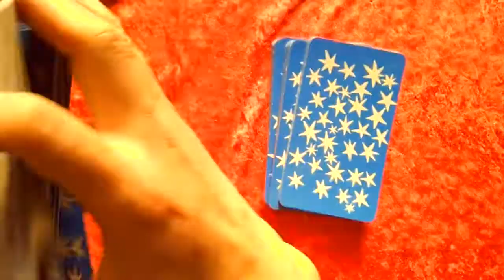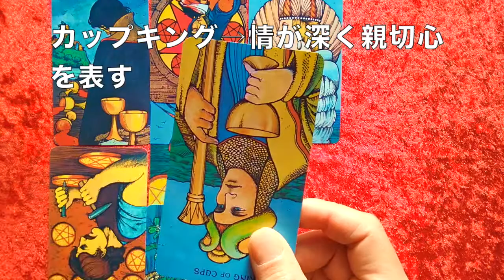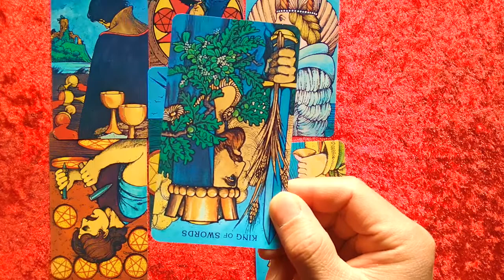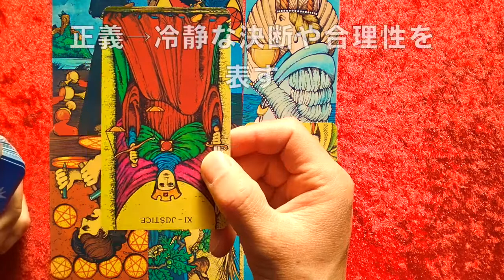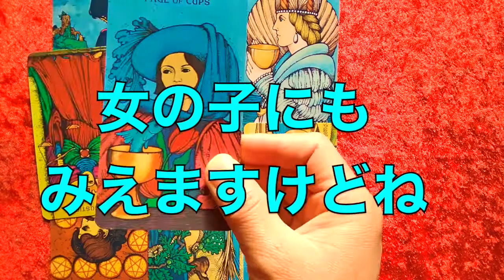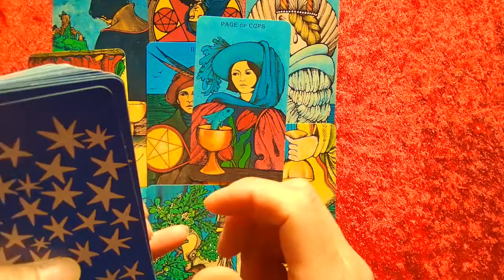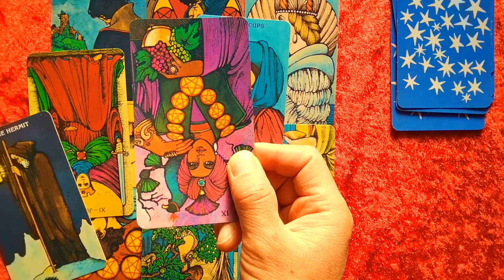【NHK大河ドラマ、今年はどうなる？】「鎌倉殿の13人」平均視聴率は20％越えるか【タロット占い】斬新な秘策をカードからいただきました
【本当に余計なお世話シリーズno.29】

NHK大河ドラマ「鎌倉殿の13人」
平均視聴率は20％越えるか
について占いました。

主演は小栗旬さん
脚本は稀代のヒットメーカー
三谷幸喜さん
鎌倉幕府2代目執権：北条義時の人生が描かれているドラマです。

初心者の方向けにタロットカードの意味も
実況としてご紹介しております。

鑑定の結果
斬新な演出のメッセージがありました
実現したら見てみたいな〜
ただ、あくまでもカードから受けたメッセージ
ということをお忘れなく

めくり太郎は
『好きな仕事への悩み』をテーマに占い鑑定をしています

今回の場合は
仕事の未来の行方についてでしょうか
仕事の将来性はどうなっているのか

なぜ仕事運にこだわるかというと
楽しい仕事をしていると人生楽しくなるから

1人でも多くの方が楽しい毎日を過ごせるように
お仕事運占いをしています

バリバリ仕事をしてきたけど
ふっとこのままでいいのかなんて考えたことありませんか。
ぜひあなたに合った仕事に出会って楽しい人生を過ごしましょう。
自分が楽しいと思ったことだけを仕事にしてきた
私、めくり太郎が鑑定させていただきます。

鑑定ご依頼お待ちしております。

【タロットTシャツ販売中】
大アルカナ・愚者のTシャツを作りましたー
私自身が描いてみました

（関連動画）

【本当に余計なお世話シリーズ】

【羽生結弦選手のライバルは？！】金メダルに近いのはネイサン・チェン選手か宇野昌磨選手か

【予想】2022年の日本はどうなるか【タロット占い】芸能・コロナ・社会の分野から鑑定【2022年ラッキーアイテムもご紹介】

【注目！】羽生結弦さんはオリンピック三連覇できるか【タロット占い】鑑定後、個人の問題と国の問題が出てきました

【迫りくる自然災害】南海トラフ、首都直下型地震、富士山大噴火、どれが最初に起こるか【タロット占い】そのためにすることは何か

【朗報か】オミクロン株蔓延で「新型ウイルス」はただの風邪になるか【タロット占い】嬉しいメッセージがカードから来ましたよ〜

これからのジャニーズ事務所の運命はどうなるか【タロット占い】どんな国民的スターを生み出すのか

今話題の日本沈没は実際に起こるか【タロット占い】原点回帰へのメッセージとは

３回目ワクチン接種「打つ？打たない？」【タロット占い】双方の選択結果が見えてきました

なにわ男子は国民的アイドルになれるか【タロット占い】なにふぁむの将来について現時点でわかったことは、、、

今話題の新庄剛志監督は、パ・リーグ優勝できるか【タロット占い】どうチームを改革していくのか

うわさのK室氏は2月のニューヨーク弁護士試験に合格できるか【タロット占い】

小室圭さんへ伝えたい！弁護士として成功するためには【タロット鑑定】誰もがうなずく鑑定結果が！

【見事的中！！！！！】
エンゼルス・大谷翔平選手はホームラン王を獲るか

サッカー日本代表！ズバリW杯出場できるか？！【タロット鑑定 】鑑定の結果、まさかの結末が！！

【転職運】【三択タロット占い】転職を考えている

【仕事運】【三択タロット占い】

【家庭問題を占う】認知症の母に私がやるべき事を教えて下さい

【恋愛問題を占う】【三択】

（タロット占い初心者向けの動画も配信中）

タロット占い初心者向け
勉強おすすめの本をブログに書きました

大阪芸術大学卒業後、フランスへ。
路上でパフォーマンスをはじめ、ヨーロッパ各国を周る。
帰国後、大阪から東京へ拠点を移し、大道芸人となる。

東京都公認ヘブンアーティストのライセンスを持つ。
インスピレーションで進んでいくパフォーマンスはお子様に大人気
この芸をみて大人になったちびっこは数知れず。

実験劇団天才イカレポンチの相方がスピリチュアルに目覚め、
その影響でタロットに興味を持つ。
コロナ禍、イベント活動が次々と中止になる中、
タロットの勉強に明け暮れる。
そしてめでたくデビューいたしました。

大道芸人の経歴を活かし「道化占い師めくり太郎」としてスタート。
王様に仕える道化師のように、ズバッとアドバイスをさせていただいてます
（鑑定歴1年5ヶ月、ほぼ毎日占い鑑定中

キリエ作家として個展を行ったこともあるので
夢は切り絵で自分のタロットカードをつくること！

大道芸人歴２０年、アロマ検定１級
ヒーラー、透視リーダー
キリエ作家

趣味はスーパーマーケットめぐり
（特に海外やご当地スーパーは大好き！）
毎日の晩酌はかかせません。
呑むとすぐ寝ちゃいます。

タロット初心者におすすめなカードと本
【カード】ラディアント・ライダーウェイト・タロット（缶入り）
缶に入っているので持ち運びやすいですよー

レトロな絵柄がかわいいタロットカード。
しかも基本に忠実な絵柄なので読み解きやすいです。

絵柄からタロットの意味を読み解くヒントがわかりやすい本です。

【本】基礎とリーディングが身につく　タロットLESSON BOOK
タロット占い初心者おすすめ本。僕のバイブルです。

オラクルカードにご興味ある方はこちらを
数秘オラクルカード